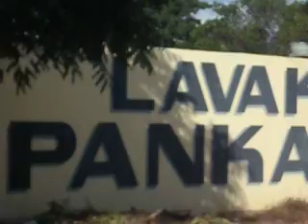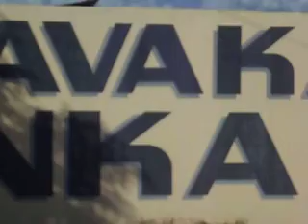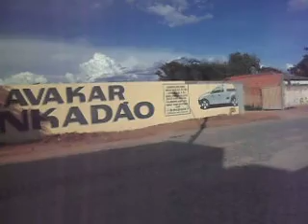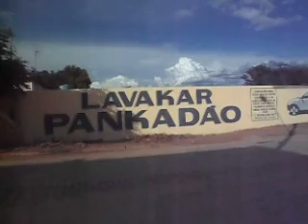SAM 4208 no lavajato do pamcadao do tarone o ele nunca deixou de pertubar carinhanha bahia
no dia da audiemcia temho varia prova que tarone nao respeita o idozo i nen asituacao se a delegacia i ministerio publico  i ajustica de carinhanha nao tomar providemcia pode ter certeza que ajustica de brasilia tomar eu nao vou deixa queto porque o abuzo dele e muito grande ele pode ter apoio em carinhanha mais em brasilia ele itoudos que tem pirasado nao vao ter  ja emvihei para brasilia ja tou casada de pedir providemcia em delegacia i nao ver providemcia nen hunma quero ver se eles pode com a justica de brasila meu esposo e idoso i tem poblema de saude eles nao respeita quero toudos o dereito do meu esposo de cada veis que foi parar no hospital barulho do tairone pamcadao i os outro  tanbem a hinda bem eu farco os vidio para ter as prova